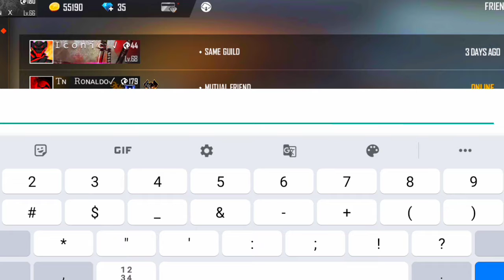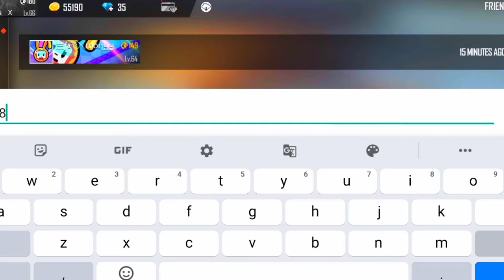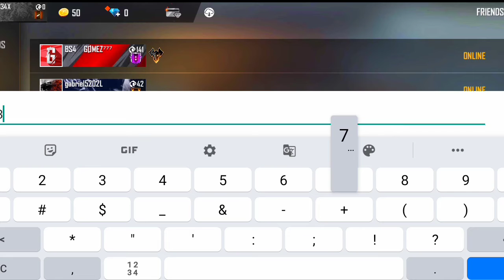Most Liked players in free fire - Configuración perfecta para samsunga3,a5,a6,a7,j2,j5,j7,s5,s6,s7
To bhailog aapka swagat karte hai humare ek or fresh video me ||

Today's Topic : Most Liked players in free fire - Configuración perfecta para samsunga3,a5,a6,a7,j2,j5,j7,s5,s6,s7

Something About Me ( Lio ) :

Real Name : .Reveal on 10K
Face : .Reveal on 20K
Age : .18

In Game Name : GRX-LIO
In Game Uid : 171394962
Guild Name : GENERATION X
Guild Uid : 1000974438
Guild Glory : 1M
Guild Leader : Mai khud hu to puch ne jarurat nei

I am a Mobile Player .Any Doubts 🤔🤔🤔🤔🤔

Device : Infinitx Hot 8 ( Android )
Ram : 4GB ✓
Internal Storage : 64GB ✓ [ But Mobile Boht Lag Karta Hai ]

Video & Thumbnail Editing App :
Jaan kar kya kar loge 😂🤣😂🤣😂
Firbi mera farz banta hai to suno matlab dekho :

Kinemaster , Pixel Lab , Ps Cc Touch , Picsart

              After Monetization & also jab aaplog support dikhaoge ||

Please Avoid :

Alok vs diamond best class Battle who will win gameplay garena free fire live streamer from indian killing player with Loud volume spy like James Bond 007 level up to 70.